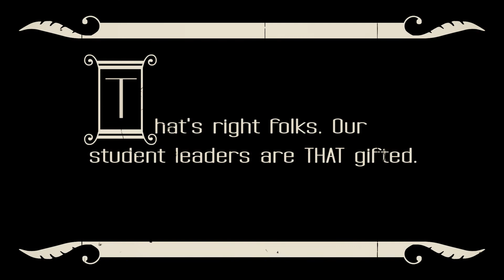November Community Brew